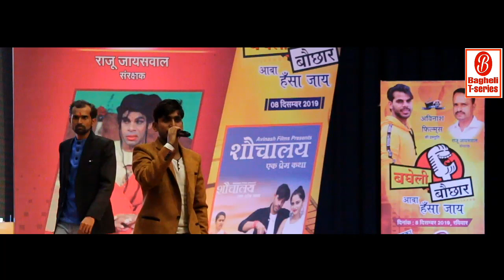Comedy-Avinash tiwari new comedy ll बघेली बौछार ( part-02) ll avinash tiwari ll bagheli comedy ll